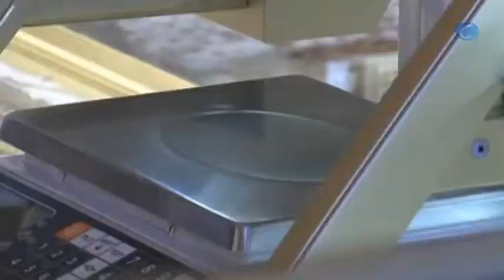El pecado más dulce de Todos los Santos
Redacción, 1 noviembre (CERES TV | AGENCIAS)

El día 1 de noviembre los santos se ponen de acuerdo para dejarnos cometer un pecado: el de la gula. Ni la crisis ha conseguido acabar con la tradición de comer buñuelos y huesos de santo este día.

Aunque la mayoría prefiere la receta tradicional de estos dulces, las nuevas propuestas, mucho más exóticas también se hacen un hueco en las mesas de los españoles La crema y la nata dejan paso a los cítricos.